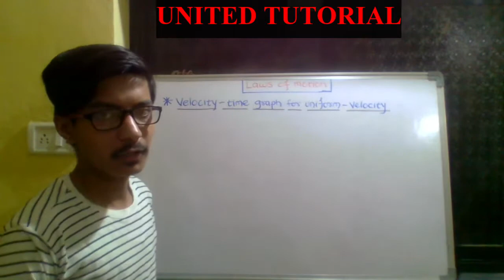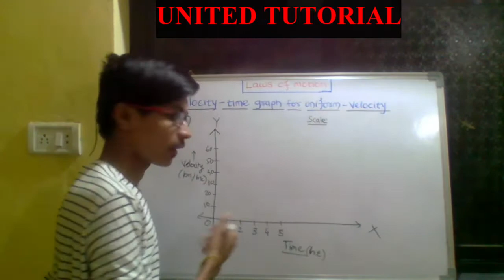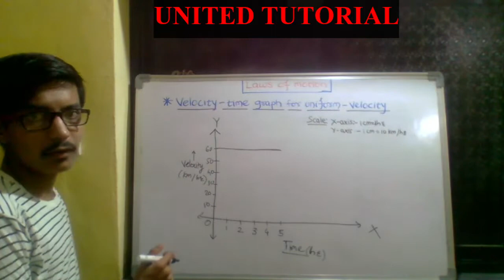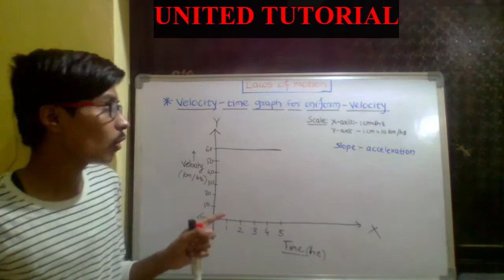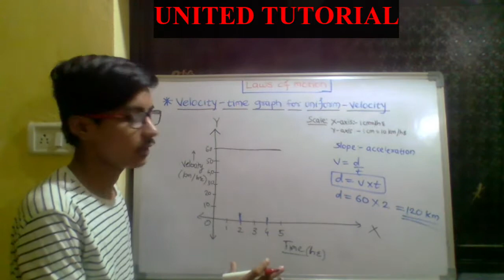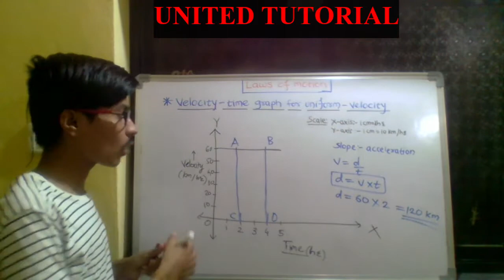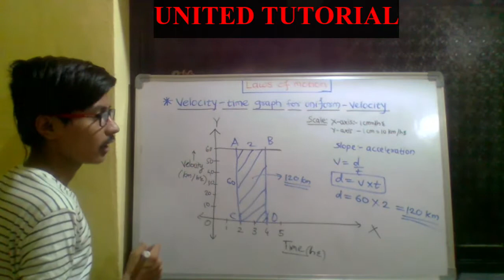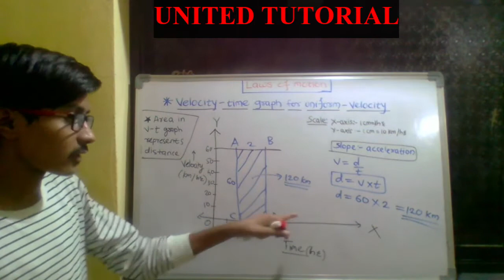Laws of motion - 9 | 9th class | Velocity-time graph for uniform velocity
Laws of motion chapter of class 9th
Maharashtra board science

Velocity-time graph for Uniform Velocity

Use comment box to ask doubts
Use pen and paper (notebook) while learning

Note down all the points on board and which you feel important

Practice more numerical problems as many as you can

- United Tutorial